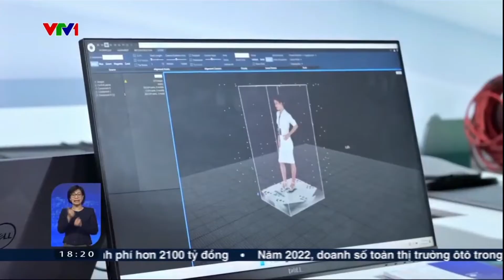FPT Techday 2022 Trình Diễn Xu Hướng Công Nghệ Tương Lai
Mới đây, những người đam mê công nghệ đã có cơ hội được trải nghiệm nhiều ứng dụng thực tế của nhiều xu hướng công nghệ mới như vũ trụ ảo metaverse, robot, trí tuệ nhân tạo… Qua những ứng dụng rất gần gũi đời thường, người xem sẽ cảm nhận được công nghệ đang làm thay đổi cuộc sống của mỗi chúng ta như thế nào.

Hãy cùng đến với diễn đàn công nghệ thường niên lớn nhất năm vừa được Tập đoàn FPT tổ chức để xem đó là những công nghệ gì nhé.